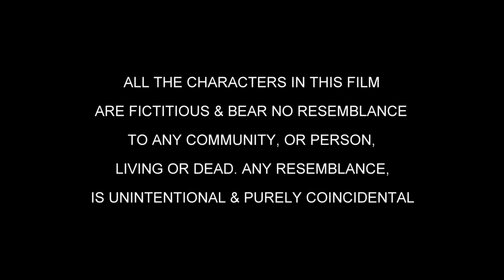The Appetizer- English Action Dubbed Movie Full HD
Movie : The Appetizer
Direction : Rajeev Nath
Produced By : T.B. Vinod
Cast :Mohan Lal, Indrajith Sukumaran, Nedumudi Venu, Varuna Shetty, Devan
Banner : Anon Trendz
Final Mixing : Monisha
Background Score : Viswajith
Make Up : Binu Karumom
Costumes : Kumar Edappal
Stills : Shijas Abbas
Design : Collin Leophil
P.R.O : Vazhoor Jose
Choreography : Manu
Assistant Directors : Praveen, Shankar S.K, Nishad, Vinod Kumar
Production Executive : Rajendran Peroorkada
Audio Premix : Vipin Nair ( Chitranjali, KSFDC )
VFX Head : Chintha Raj
Studio : Kannammalls
Associate Editor :Rizal
Associate Cameraman : Om Prakash, Balamurugan, Madhusudhanan, Vivek Ksheerasagar
Associate Director : Indrajith Ramesh
Art Director : Arkan
Production Controller : Clinton Pereria
Titles : Archana,Shima
Editing : Babu Rathanam
Distribution : Max Lab
Story & Screenplay : Rajeev Nath , Sudeep Kumar